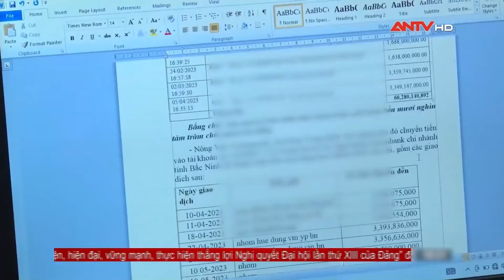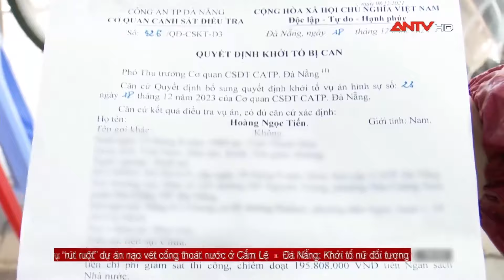Tin tức an ninh trật tự nóng, thời sự Việt Nam mới nhất 24h khuya 23/12 | ANTV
Mời quý vị và các bạn xem thêm: Bí mật trong THÙNG XỐP và tội ác kẻ phi tang Á khôi xinh đẹp